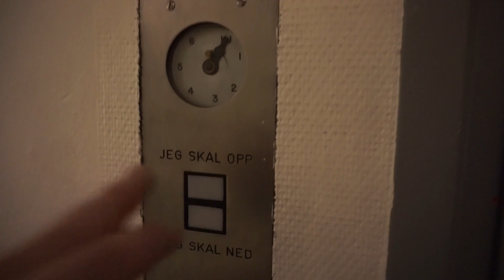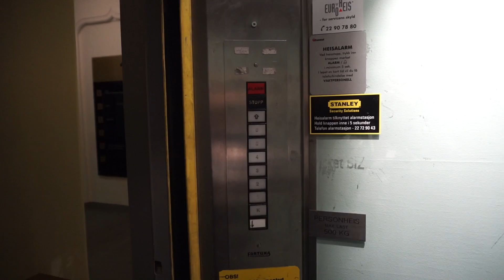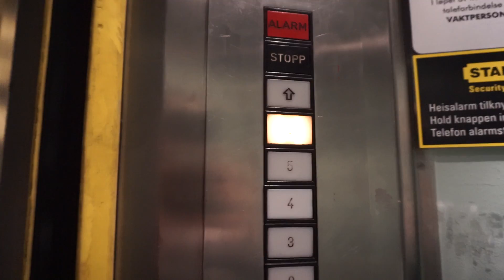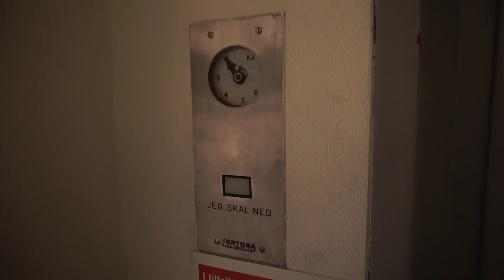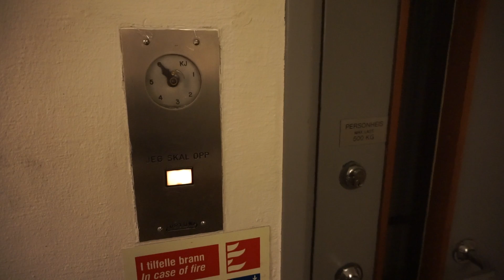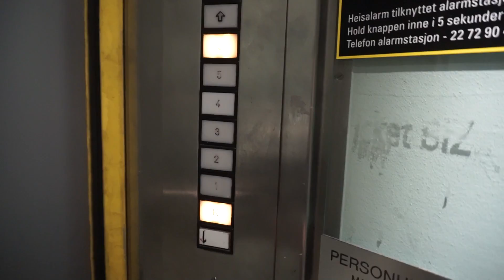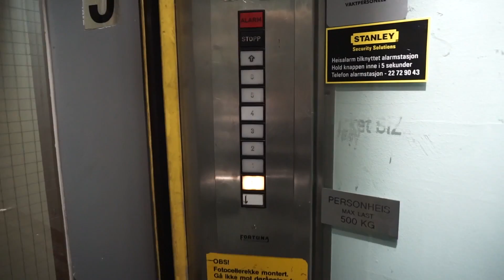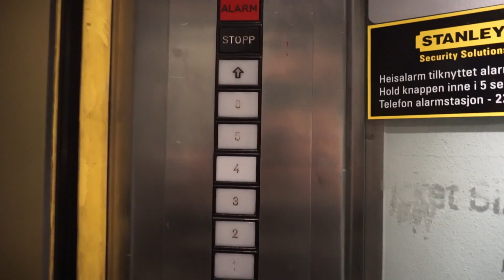AMAZING & RARE original Fortuna Mek. Verksted traction elevator @ Kongens gate 12, Oslo, Norway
AMAZING elevator! Just a pity the mechanical floor indicators don't work anymore.

05:10 • Impact cam 1
06:30 • Impact cam 2

Information
 • Location: Kongens gate 12, Oslo, Norway
 • Manufacturer: Fortuna Mekaniske Verksted A/S
 • Year:
 • Serial:
 • Type: Top-drive, 2-speed traction, relay controller with memory
 • Capacity: 7 persons or 500 kg
 • Stops: 7